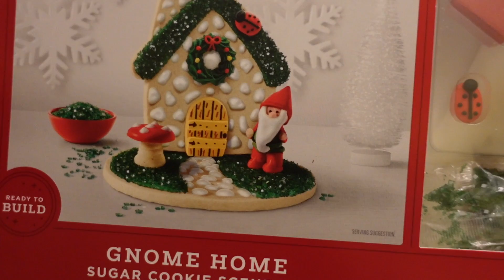Vlogmas Day 28⎢Cheers!!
Hey guys, today is vlogmas day 28! I can not believe there are only 3 days of 2020 left. It is a very bitter sweet feeling for me! I hope you guys enjoy! xoxox